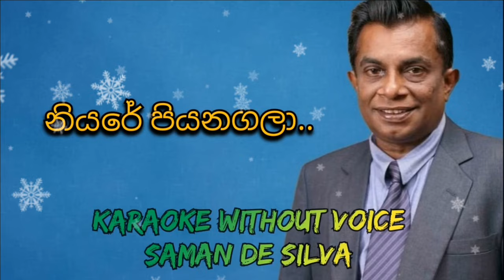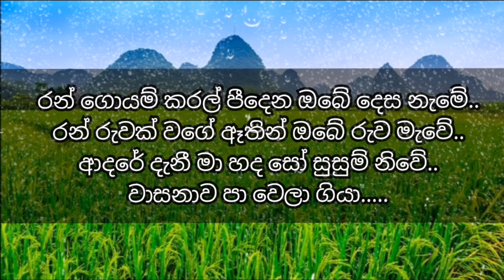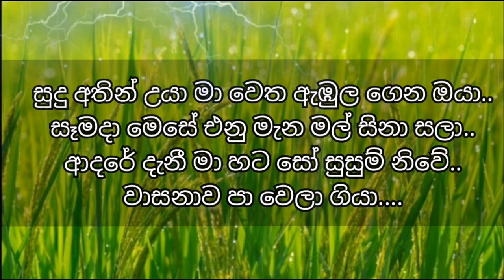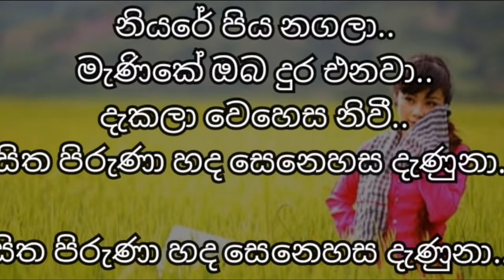Niyare Piyanagala Karaoke Without Voice | නියරේ පියනගලා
Artist - Saman de Silva